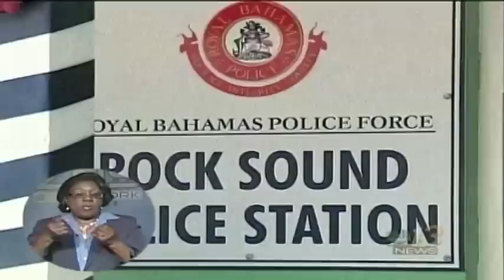Rocksound Police Station Gets Makeover